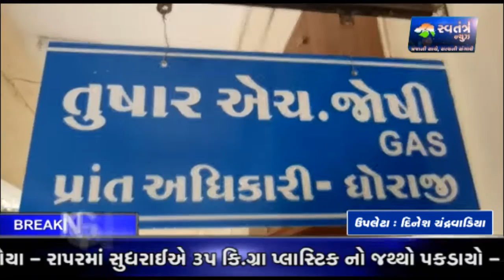ઉપલેટા તાલુકામાં જમીન માપણી માં થયેલ ગોટાળા - Swatantra TV News 31-07-2018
ઉપલેટા તાલુકાના ગઢાળા ગામે સરકાર દ્વારા ખેડૂતોની જમીન માપણીની કામગીરીમાં ગોટાળા બહાર આવતા ખેડૂતોએ પ્રાંત અધિકારીને આપ્યું આવેદનપત્ર - Swatantra TV News 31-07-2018